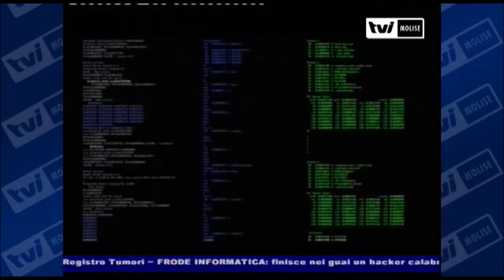TVI Molise - TVI News: FRODE INFORMATICA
finisce nei guai un hacker calabrese